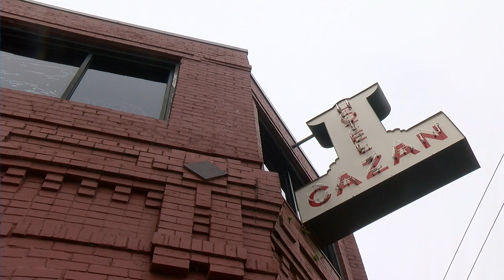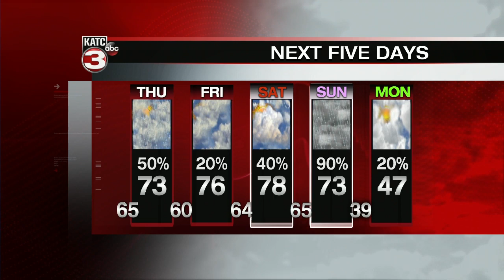Rob's weather forecast 6pm 2-27-19